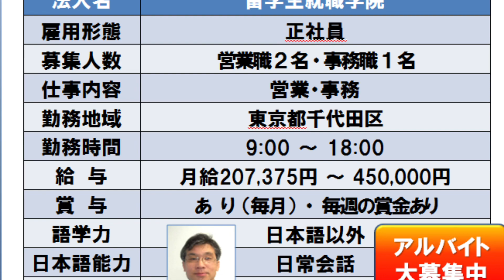Kanda no Job Fair-PAN